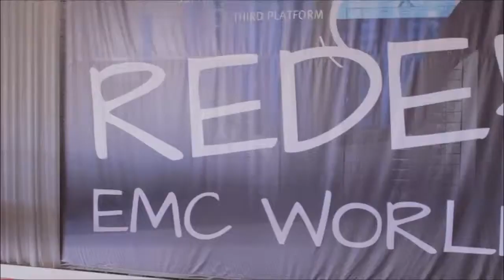Fred Kohout | EMC World 2014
Fred Kohout, EMC, with Dave Vellante Stu Miniman at EMC World 2014

EMC has implemented a new Business Partner Program, according to Fred Kohout, VP of Global Partner Marketing at EMC. Completely retooled from previous years, the Partner Program was developed to help train EMC’s reseller partners. It rewards partners with increased revenue opportunities and expanded market penetration. Based on four tiers, the program offers additional benefits and rewards based on a partner’s revenue, training, and any special achievements. The program is expected to go live in January 2015.

Kohout recently spoke with Dave Vellante and Steve Miniman of theCUBE at EMC World 2014. And when asked how the program changed, Kohout responded by saying that the new program is built around three core principles, with the first being flexibility and choice, the second is solutions and service, and the final piece of the puzzle is the notion of embracing and allowing the program to drive the transformation taking place on the platform.

When explaining the core concept of flexibility and choice, Kohout added, “First principle: pick the track that you’d like. We aren’t going to handcuff you; we won’t make you go into one drive versus another. Pick the track that works for you. Once you do that, if you go broad in your investment up through including our safe, secure world, then we are going to make it more beneficial for you.”

Kohout explained the core concept of solutions and service this way: Whereas the old program was built around products, this newest iteration is based on solutions. And the solutions that a particular partner receives depends in large part upon the tier they are a part of. The entry level tier alone has 50 different technology tracks. And the benefits only increase from there.

“The next level up, gold, is all about solutions, solution selling and solution enablement,” Kohout explained. “We are going to take all of the EMC architect solutions that Bill Raftery’s team is building, and they will be embedded in that program. Then a layer up on the platinum tier is going to be all the EVP and Federation solutions.”

The motivation behind the third core concept, embracing transformation, includes making the entire program a more fluid engagement. According to Kohout, “A service provider willing to base business on the EMC work structure can now work with our reseller community to expand their scale and reach out to the marketplace. We make it beneficial for them and the reseller, who may not want to invest to become a class service provider, to now refer or resell those cloud service provider offerings. We allow the reseller to retire their quota based on what they resell of the cloud service provider’s offerings. We are really trying to make this a more fluid engagement.”